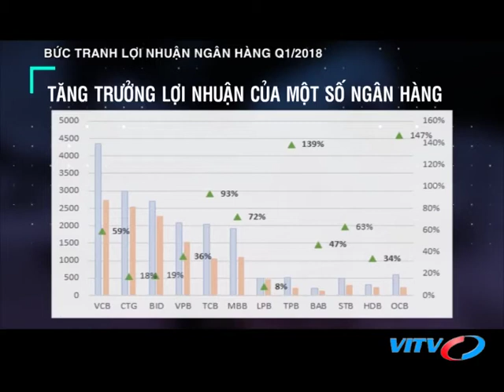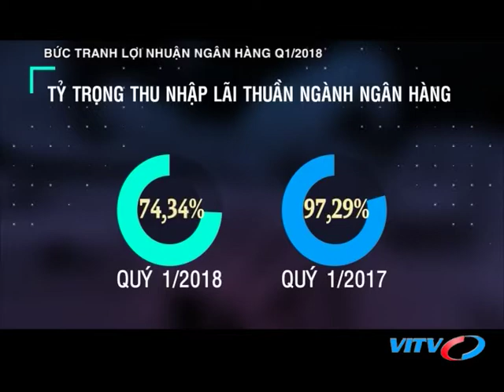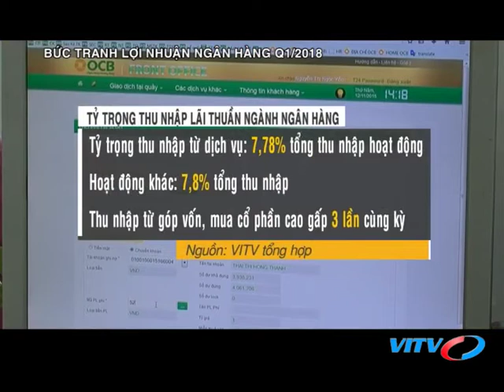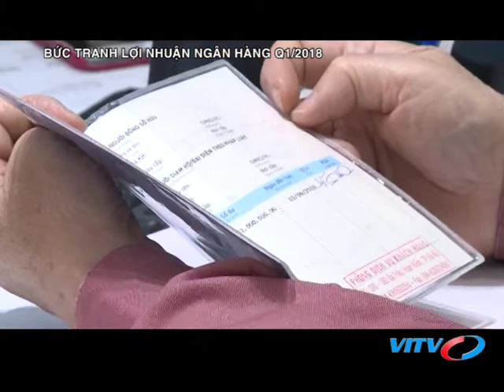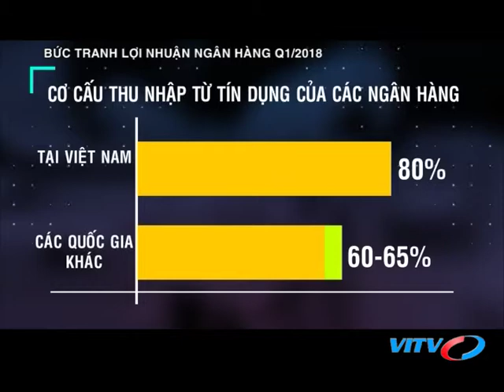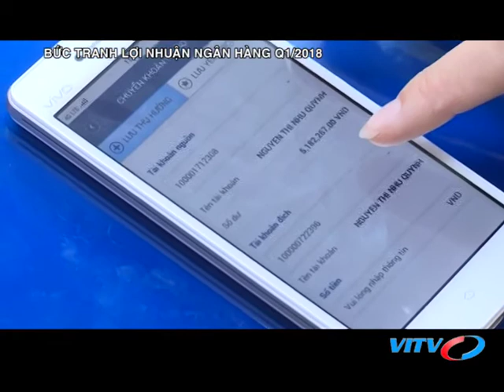VITV - Tạp chí ngân hàng - Bức tranh lợi nhuận ngân hàng q1/2018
VITV - Tạp chí ngân hàng - Bức tranh lợi nhuận ngân hàng q1/2018 phát sóng 21:15 ngày 21/05/2018